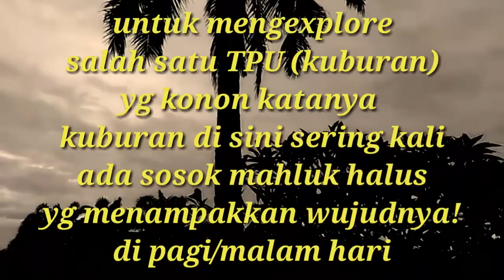Mengungkap keberadaan suku mante-makhluk kerdil yang berkeliaran di kuburan umum dalam hutan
Mengungkap keberadaan suku mante-makhluk kerdil yg berkeliaran di kuburan/pemakaman umum
  Di video aku kali ini,aku pengen mengungkap apa yg telah banyak di beritakan warga setempat sekitar pemakaman umum di sumatera yg lokasi pemakamannya/kuburan berada di dekat hutan.
Konon katanya di area makam tersebut sering sekali sosok makhluk kerdil/yg biasa mereka sebut orang bunian (suku mante) terlihat oleh warga di tempat tersebut.